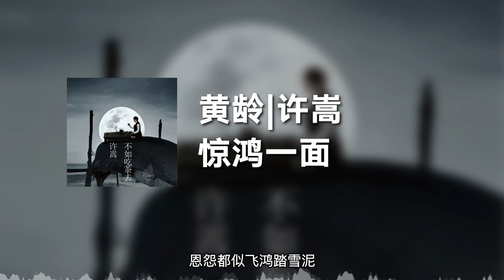黄龄|许嵩 - 惊鸿一面 (动态歌词)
歌曲名 惊鸿一面(许嵩咪咕音乐独家解说版)
歌手名 许嵩+黄龄
作词：许嵩
作曲：许嵩
翻手为云覆手为雨
金盆洗手止风雨
不恋红尘却难舍回忆
每一段都有你
年少初遇常在我心
多年不减你深情
江山如画又怎能比拟
你送我的风景
柳下闻瑶琴起舞和一曲
仿佛映当年翩若惊鸿影
谁三言两语撩拨了情意
谁一颦一笑摇曳了星云
纸扇藏伏笔玄机诗文里
紫烟燃心语留香候人寻
史书列豪杰功过有几许
我今生何求惟你
多年不减你深情
你送我的风景
我今生何求惟你
远山传来清晨悠然的曲笛
晓风掠走光阴
残月沉霜鬓里
有了你
恩怨都似飞鸿踏雪泥
我今生何求惟你
我今生何求惟你

**該音樂版權為歌手及其音樂公司所有，本頻道僅提供推廣及宣傳只用，若喜歡他們的音樂請支持正版。如版權方認為該影片有侵權一事，請與本頻道聯繫，收到通知後將立即刪除，谢谢。**